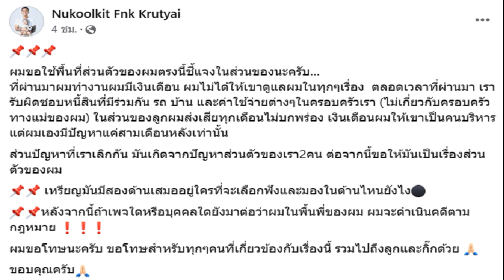มท 1 สั่งทุกจังหวัด ป้องกัน แก้ไข ฝุ่น PM2 5 ย้ำบังคับใช้กม คุมแหล่งกำเนิดมลพิษ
อนุทิน” สั่งการทุกจว.ป้องกันแก้ไขปัญหาฝุ่น PM2.5 ย้ำบังคับใช้กม.คุมแหล่งกำเนิดมลพิษ พร้อมประชาสัมพันธ์เชิงรุก สร้างความร่วมมือภาคประชาชน

6 ธ.ค. 66 – น.ส.ไตรศุลี ไตรสรณกุล เลขานุการ รมว.มหาดไทยและโฆษกกระทรวงมหาดไทย (มท.) กล่าวว่า นายอนุทิน ชาญวีรกูล รองนายกฯ และรมว.มหาดไทย ฐานะผู้บัญชาการป้องกันและบรรเทาสาธารภัยแห่งชาติ มอบนโยบายให้ ผู้ว่าฯ ทุกจังหวัด และ ผู้ว่าฯ กทม. ดำเนินการสำหรับป้องกันและแก้ไขปัญหาไฟป่า หมอกควัน และฝุ่นละอองขนาดเล็ก (PM 2.5) ปี 66-67
ทั้งนี้ เนื่องจากในช่วงฤดูหนาวจนถึงฤดูแล้งของทุกปี ประเทศไทยจะเกิดสถานการณ์ฝุ่นละอองเกินเกณฑ์มาตรฐานในหลายพื้นที่ โดยเฉพาะพื้นที่ 17 จังหวัดภาคเหนือ กรุงเทพฯ และปริมณฑล ซึ่งมีสาเหตุทั้งจากโดยธรรมชาติ สภาพอากาศและภูมิประเทศที่เอื้อต่อการเกิดสถานการณ์และกิจกรรมของมนุษย์ จนเกิดการสะสมของฝุ่นละอองในปริมาณสูงขึ้น ส่งผลกระทบต่อสิ่งแวดล้อม และสุขภาพของประชาชน

น.ส.ไตรศุลี กล่าวว่า ตามข้อสั่งการ รมว.มหาดไทย ได้ให้กองอำนวยการป้องกันและบรรเทาสาธารณภัยจังหวัด เฝ้าระวังและติดตามสถานการณ์ที่ส่งผลต่อการเกิดปัญหาไฟป่า หมอกควันและฝุ่นละอองขนาดเล็กในพื้นที่ โดยใช้ประโยชน์จากเทคโนโลยีในการสนับสนุนการสั่งดำเนินการ ตลอดจนแจ้งเตือนแก่ประชาชนได้อย่างทั่วถึงและมีประสิทธิภาพ
โดยให้ฝ่ายปฏิบัติการให้ความสำคัญกับการป้องกันและลดการเกิดมลพิษที่แหล่งกำเนิด กำชับหน่วยงานที่มีอำนาจหน้าที่ให้บังคับใช้กฎหมายโดยเคร่งครัด ไม่ว่าจะเป็นการเผาในที่โล่ง การคมนาคมขนส่ง อุตสาหกรรม และการก่อสร้าง

ส่วนกรณีการเผาในพื้นที่การเกษตร ให้อำเภอและองค์กรปกครองส่วนท้องถิ่น ประสานการปฏิบัติกับหน่วยงานของกระทรวงเกษตรและสหกรณ์ในพื้นที่ ตลอดจนใช้กลไกอาสาสมัครร่วมรณรงค์งดการเผาเศษวัสดุทางการเกษตร ให้กับเกษตรกรเกี่ยวกับการกำจัดหรือใช้ประโยชน์จากวัสดุเหลือใช้ไปสู่การแปรรูปสร้างมูลค่าเพิ่มแทน เช่น การไถกลบตอ ซัง การใช้จุลินทรีย์ในการย่อยสลาย

น.ส.ไตรศุลี กล่าวต่อว่า รมว.มหาดไทยได้กำชับให้กองอำนวยการ ปภ.จังหวัด ทบทวนและจัดทำแผนเผชิญเหตุในกรณีต่างๆ ปรับปรุงข้อมูลให้เป็นปัจจุบัน อาทิ พื้นที่เสี่ยง เช่น พื้นที่ป่า พื้นที่การเกษตร พื้นที่ริมทาง และพื้นที่ชุมชน/เมือง ตลอดจนข้อมูลประชากรกลุ่มเสี่ยง ข้อมูลทรัพยากร เครื่องจักรกลสาธารณภัย
พร้อมกับมีแนวทางปฏิบัติแต่การเปลี่ยนแปลงของสถานการณ์แต่ละระดับอย่างชัดเจน ตลอดจนประสานการปฏิบัติร่วมกับองค์กรปกครองส่วนท้องถิ่นและหน่วยงานที่เกี่ยวข้อง จัดตั้งชุดเฝ้าระวังระดับพื้นที่ สนับสนุนการลาดตระเวนเฝ้าระวัง ป้องปรามการลักลอบเผาในเขตพื้นที่ป่า เขตพื้นที่การเกษตร

น.ส.ไตรศุลี กล่าวอีกว่า ทั้งนี้ เมื่อเกิดสถานการณ์ ไม่ว่าจะเป็นไฟป่า หมอกควัน หรือระดับปริมาณฝุ่น PM2.5 แนวโน้มสูงเกินค่ามาตรฐาน ให้ศูนย์บัญชาการเหตุการณ์จังหวัด อำเภอ และศูนย์ปฏิบัติการฉุกเฉินท้องถิ่น บูรณาการการทำงานกับหน่วยงานที่เกี่ยวข้อง ยกระดับการปฏิบัติตามมาตรการ บังคับใช้กฎหมายเพื่อควบคุมแหล่งกำเนิดฝุ่นอย่างเข้มงวด กรณีที่เกิดไฟป่าให้สนธิกำลังเจ้าหน้าที่ที่มีทักษะชำนาญ ประกอบกำลังเป็นชุดปฏิบัติการพร้อมอุปกรณ์เข้าระงับเหตุการณ์โดยเร็ว

“ท่าน มท.1 ห่วงใยผู้ปฏิบัติงานในพื้นที่เสี่ยงอันตราย จึงเน้นย้ำให้ความสำคัญกับความปลอดภัยของเจ้าหน้าที่ อาสาสมัครที่เข้ามามีส่วนร่วมกับภาครัฐ จัดอุปกรณ์ส่วนบุคคลที่มีความเหมาะสม กรณีการเกิดไฟป่าที่กำลังภาคพื้นที่เข้าถึงยาก ให้ประสานการปฏิบัติกับหน่วยงานที่มีอากาศยานเข้าสนับสนุน และให้ดูแลด้านสวัสดิการและค่าใช้จ่ายในการปฏิบัติงานของเจ้าหน้าที่ให้เป็นไปตามระเบียบด้วย” น.ส.ไตรศุลี กล่าว

น.ส.ไตรศุลี กล่าวว่า นายอนุทินยังได้เน้นย้ำให้มีการสื่อสารเชิงรุกผ่านช่องทางต่างๆ เพื่อให้ประชาชนตระหนักถึงสาเหตุการเกิดฝุ่นละออง ที่ประชาชนจะมีส่วนร่วมในการลดปัญหา ได้เข้าใจต่อสถานการณ์ มาตรการข้อกฎหมายที่เกี่ยวข้อง ตลอดจนบทลงโทษหากมีการฝ่าฝืน ส่วนการดูแลสุขภาพประชาชนให้หน่วยงานด้านสาธารณสุข ให้ดำเนินการให้ข้อมูลการดูแลสุขภาพของประชาชน

โดยเฉพาะกลุ่มเสี่ยงไม่ว่าจะเป็นการมีเจ้าหน้าที่ลงพื้นที่ให้ข้อมูล หรือการให้ความรู้ผ่านช่องต่างๆ และให้องค์กรปกครองส่วนท้องถิ่นร่วมกับหน่วยงานที่เกี่ยวข้องจัดพื้นที่ และระบบบริการประชาชนในพื้นที่ปลอดภัย (Safety Zone) หรือห้องปลอดฝุ่น เพื่อดูแลผู้มีปัญหาสุขภาพในกรณีจำเป็นต่อไป